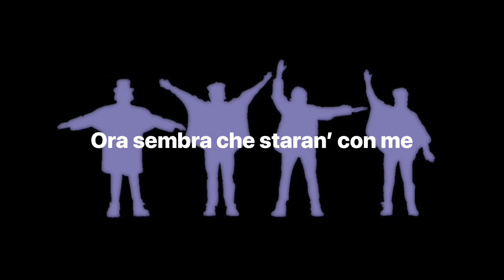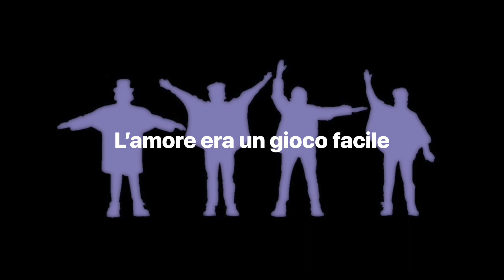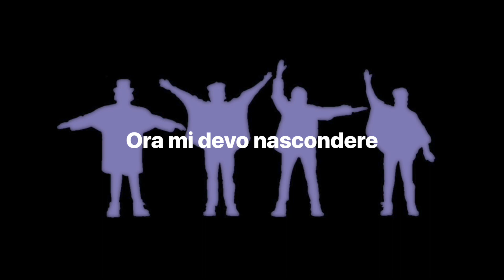The Beatles - Yesterday - Tradotta in Italiano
🎵 Ti è piaciuta la canzone? Acquistala ora su Amazon! 🎧➡️
- Audio CD

Testo:

Ieri, i miei problemi eran’ lontani
Ora sembra che staran’ con me
Oh, crevevo in ieri

Da ieri, non son’ l’uomo conoscevi
C’è un’ombra che vola sopra me
Oh, improvvisa era ieri

Perché mi ha lasciato?
Non lo so, non l’ha detto
Cosa ho sbagliato?
Ora voglio solo ieri

Ieri, l’amore era un gioco facile
Ora mi devo nascondere

Cosa ho sbagliato?